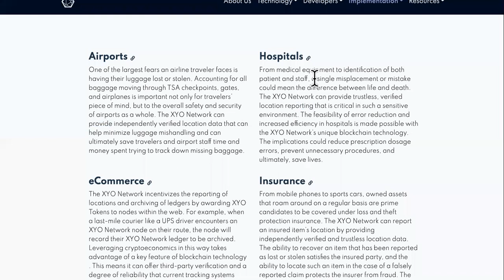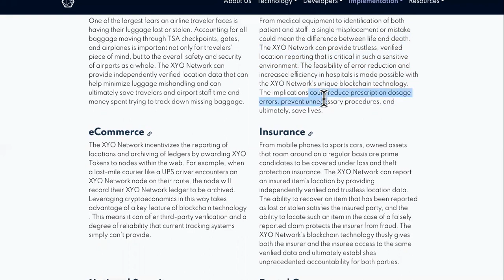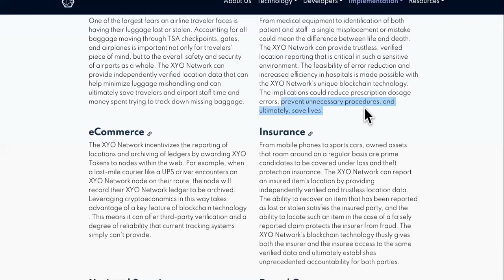XYO WILL SAVE LIVES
XYO Coin A FLOP?

JUMP TO YOUR FAVORITE PARTS:

0:00 What Is XYO Coin

1:22 Is XYO Crypto A Good Investment

2:45 How To Buy XYO Coin

4:37 Where To Buy XYO Crypto

7:33 XYO Coin Price Prediction

9:35 XYO Coin Price

11:27 XYO Crypto News